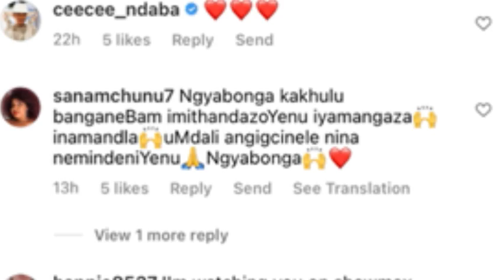Pray for Zodwa from Gomora 🙏🏽…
Hey hey Mzansi

Luv u all and thank you for the love ❤️

Xo 😘